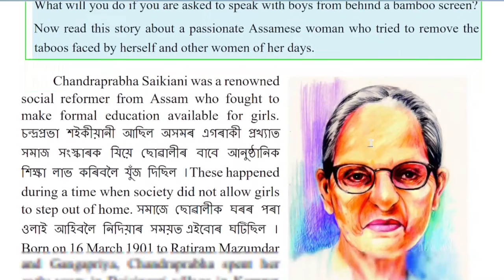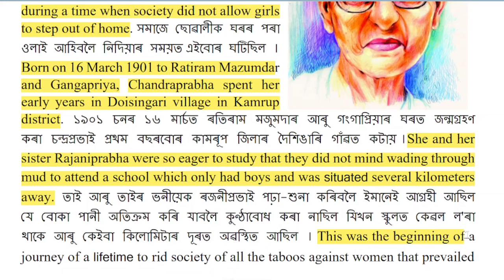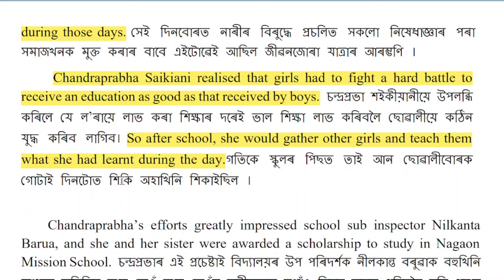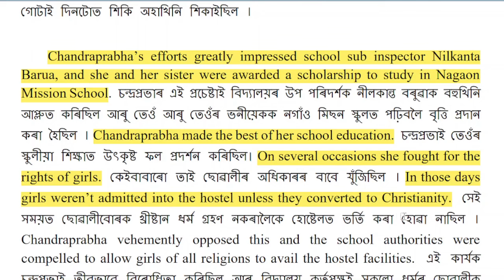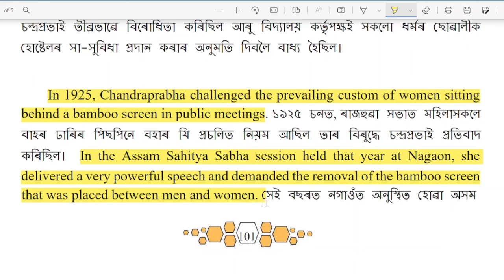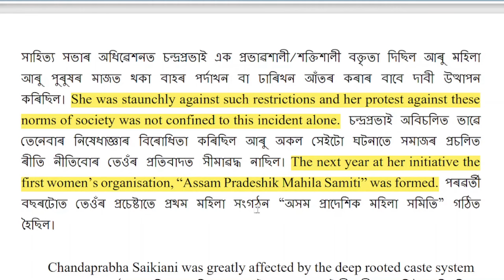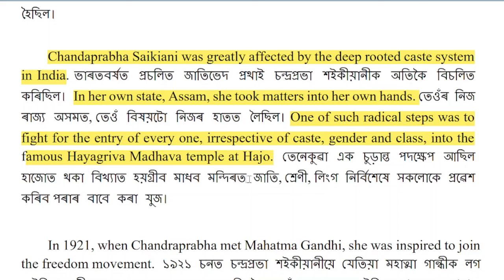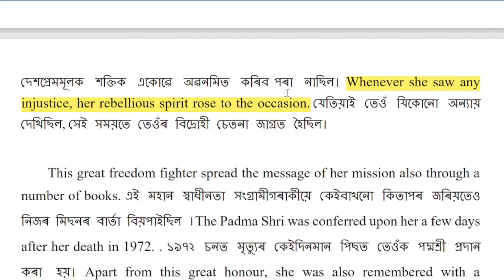Chandraprabha Saikiani ( English), Class-8, Lesson-8 (অসমীয়াত আলোচনা) Assam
Dear Students,
Here I am teaching you how to read the whole chapter in English and translate it into the Assamese language. Hope you like my efforts.

DSaikia edu